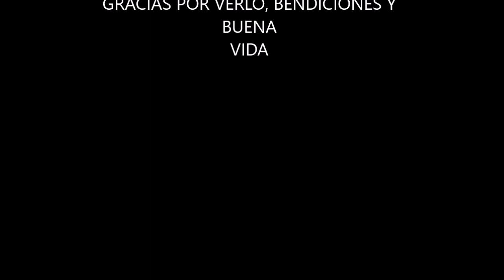JARDINES BELLOS PARA RELAX E IDEAS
Jarddines decoracion